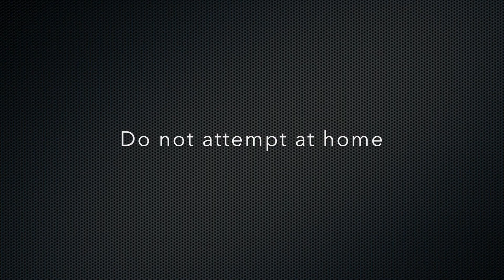Three morons try Chocolate Primotalii (Capsicum Chinense)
Links you should know about -
keep up with the drops by following g2_drops on instagram